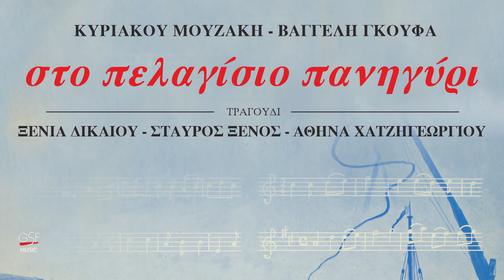Σταύρος Ξένος & Αθηνά Χατζηγεργίου - Στην άκρη άκρη στο γιαλο